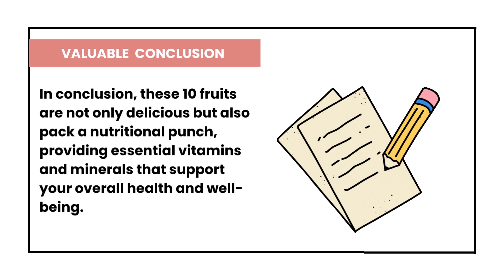Explore Complete Nutritional Values of FRUITS🥑🍑🍌🍅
Nutrition
Nutritional Values of fruits
Fruits
Health Benefits
Nutritional Value
Vitamins

👇In This Video 👇

0:01 | 1.Apple
0:04 | 2.Banana
0:10 | 3.0range
0:15 | 4.Pineapple
0:20 | 5.Strawberry
0:25 | 6.Watermelon
0:30 | 7.Blueberries
0:35 | 8.Mango
0:40 | 9.Avocado
0:45 | 10.Kiwi
0:50 | Valuable Conclusion

In this comprehensive and informative video, we delve into the fascinating world of fruits and their extraordinary nutritional value. Discover the abundance of essential vitamins, minerals, antioxidants, and fiber that make fruits a vital component of a balanced diet. From the vibrant hues of berries to the tropical sweetness of mangoes, we showcase the diverse array of fruits, each offering unique health benefits. Join us as we explore the science-backed evidence on how fruits contribute to overall well-being, support immune function, aid digestion, and even help prevent chronic diseases. Whether you're a health enthusiast or simply curious about the incredible power of nature's bounty, this video will leave you inspired to embrace fruits as nature's ultimate superfoods.